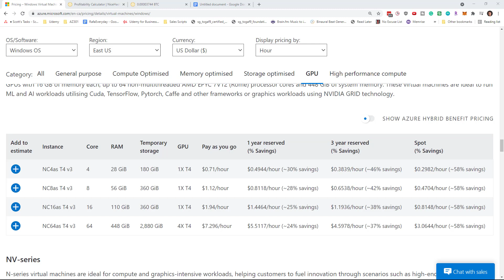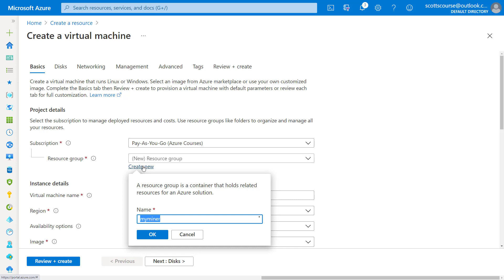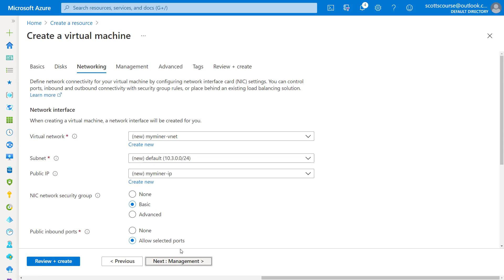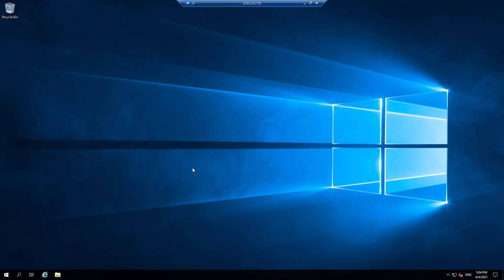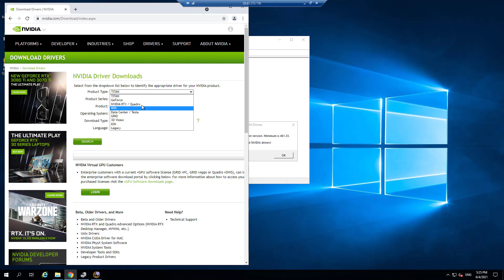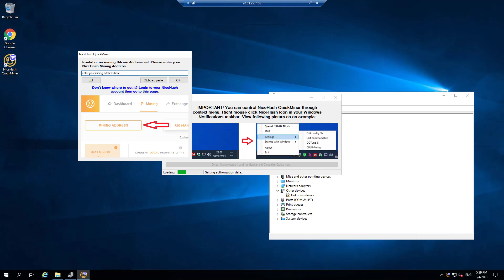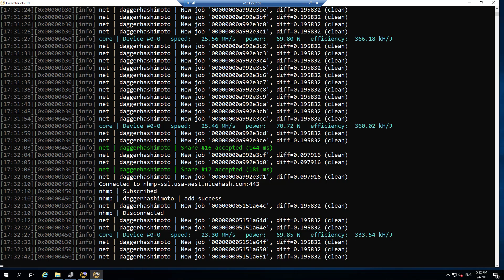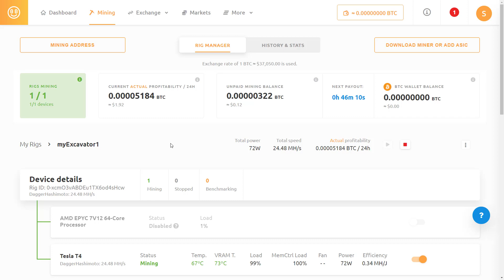Azure Bitcoin Mining Tutorial Using NiceHash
Azure Bitcoin Mining Tutorial - Just for fun, I decided to try to set up a Bitcoin miner on Azure today. It was easier than I expected. Years ago when I used to run a Bitcoin miner, it was a challenge to set up and get running, but NiceHash is quite easy.

Azure Bitcoin Mining is not profitable, in my view. Not even close. There's just no way that you can rent a cloud computer and expect to profitably mine Bitcoin. The people who do this successfully own the hardware, get cheap electricity, and tweak the settings to the maximum.

This was just an experiment. A fun experiment for me.

It looks like it would cost me around $17 per day in VM costs, while only making $2 per day. So the math just does not work out.

But if you want to see it done, this is it. If you want to try this too, you can.